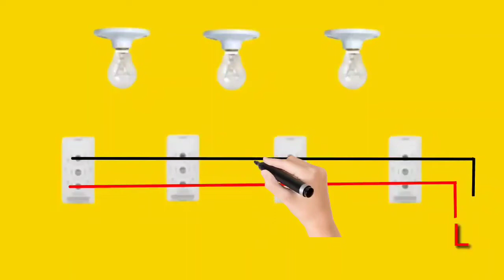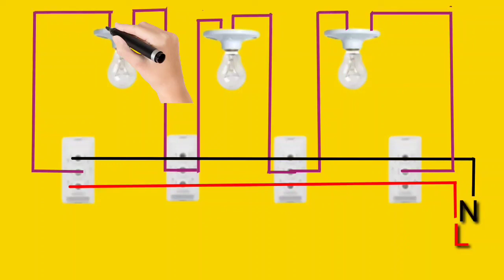Godawn Wiring Connection Diagram || Two Way Switch Connection Electrical Shadab Sk